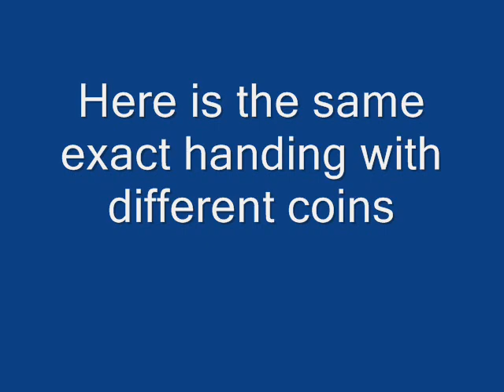Stand Up Progressive Wild Coin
Bad Ass Coin Magic